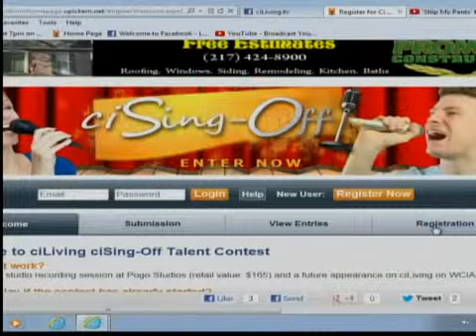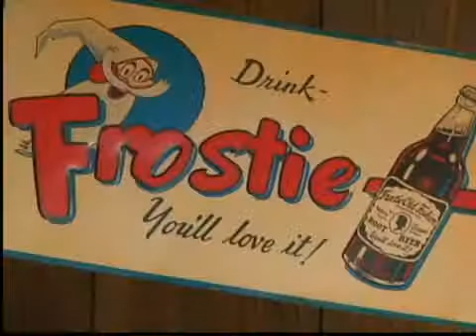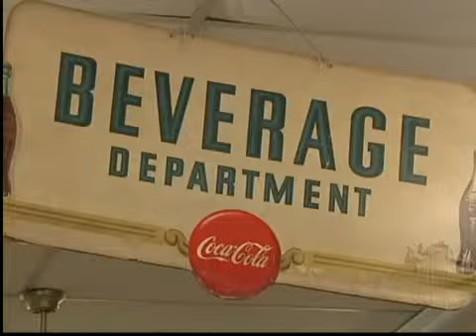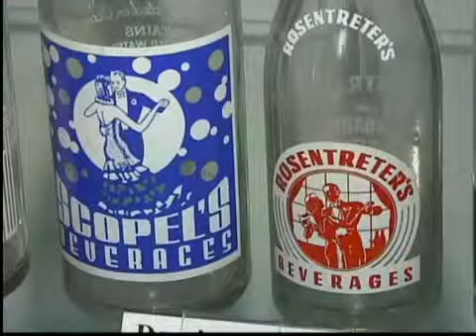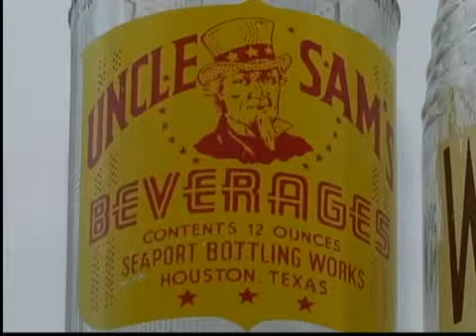A One of Kind Bottle Collection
Bruce Wood shares the stories behind his collection.